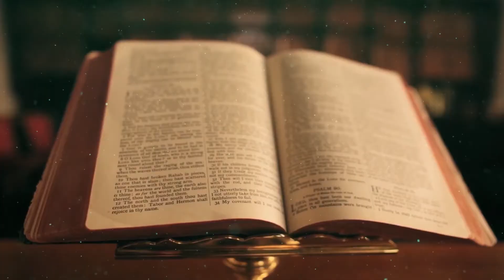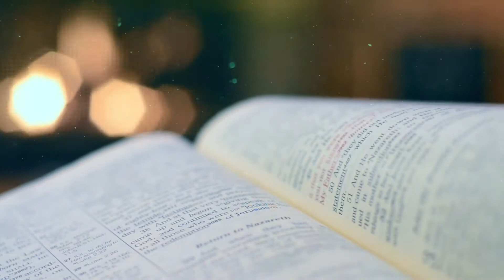Prepara mi corazón, Señor, para cuando me visites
Muchas veces vivimos el adviento como un tiempo más del año y solo celebramos la Navidad de manera superficial o pasajera... Pero como cuando se prepara la casa para cuando una visita va a llegar, así queremos preparar nuestra casita interior, el corazón, para cuando Jesús la visite en Navidad. Con esta oración, podrás decirle con sinceridad a Jesús que quieres vivir un adviento sincero y profundo. Algo se acerca y prepárate para ello; por eso dile hoy a Jesús: "limpia mi copa para que luego pueda beber bien de tu vino". 😍🙌💪🙌🙏